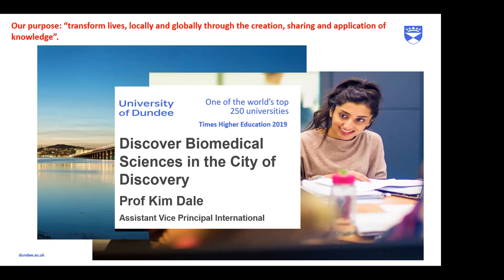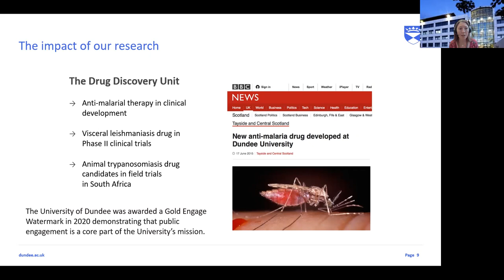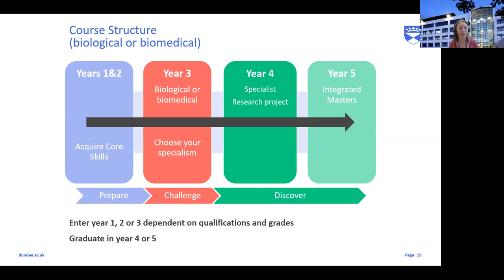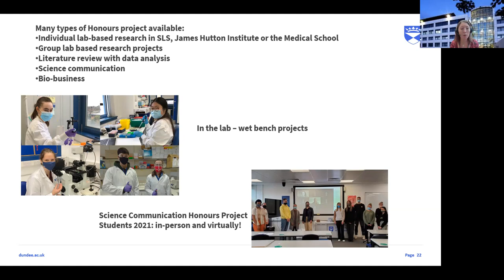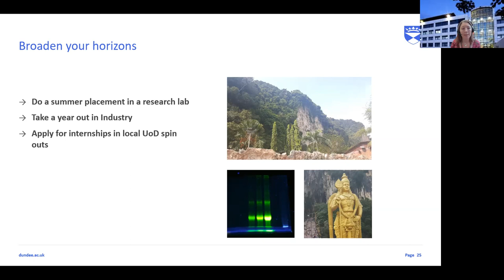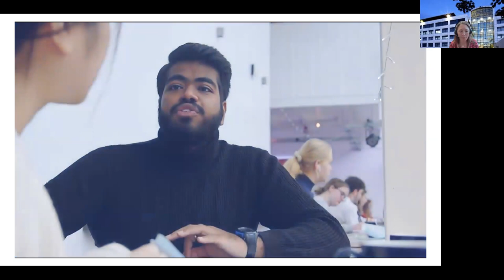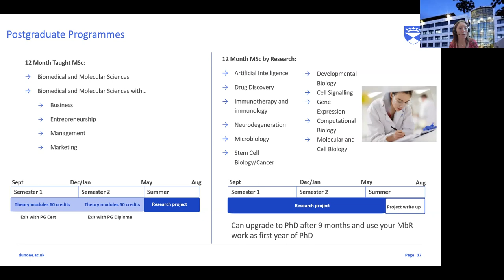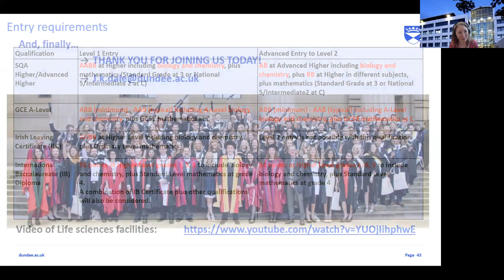Alice Smith School_Lecture Series 2021/22_Biomedical Sciences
The KLASS Higher Education team brings you the virtual Academic Lecture Series for 2021/22

Session 3 - Biomedical Sciences
Speaker: Professor Kim Dale, University of Dundee

For more information about studying Biomedical Sciences (or any other courses) at the University of Dundee, you may reach out to Ms Vivian Chow at .